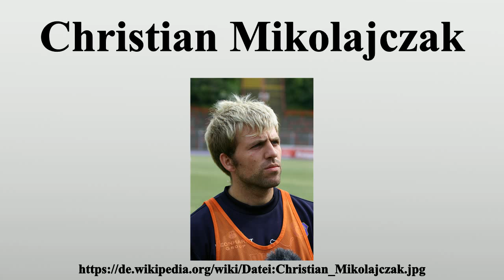Christian Mikolajczak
Vielen Dank für Ihre Unterstützung:

Christian Mikolajczak (* 15.Mai 1981 in Essen; Spitznamen: Micky, Miko) ist ein deutscher Fußballspieler.Mikolajczak ist Mittelfeldspieler und Linksfüßer, weswegen er meist auf der linken Spielfeldseite agiert.

Bild-Copyright-Informationen
Urheber Info: Sölli